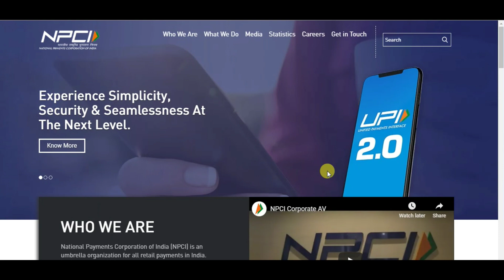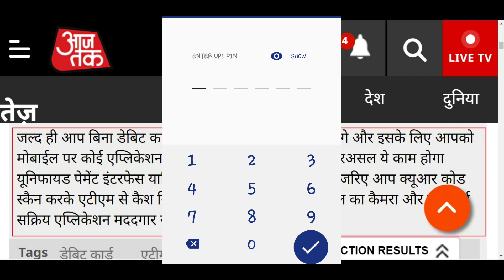Withdraw Money From Atm Machine Without Atm Card | Upi 2.0 Qr Code Scan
HELLO AND WELCOME FRIENDS HELPFULL RASTA CHANNEL ME APKA BAHOT BAHOT SWAGAT KARTA HU DOSTO AAJ MAI APKO BATAUBGA KI AGAR AAP ATM MACHINE PAR PAISA NIKALNE GAYE HAI AUR AAP APNA ATM CARD GHAR PAR HE BHUL GAYE HAI TO AAP BHIM UPI 2.0 KE TAHAT BINA ATM CARD KE BHI BAS QR CODE SCAN KAR KE APNA CASH YA MONEY WITHDRAW KAR SAKTE HAI ISKE LIYE APKO APNE MOBILE SE ATM MACHINE KA QR CODE SCAN KARNA HAI AUR AMOUNT ENTER KAR KE APNA UPI PIN DAL DENA HAI AUR APKA PAISA APKE ATM MACHINE SE NIKAL JAYGA IS VIDEO ME AGAR KUCH NA SAMJH AYA HO TO AAP COMMENT ME JA KAR PUCH SAKTE HAI AUR VIDEO KO LIKE KAREN AUR HELPFULL RASTA KO SUBSCRIBE ZARUR KARE THANK YOU SO MUCH FOR WATCHING.

@@@@@@@@@@@HELPFULL RASTA@@@@@@@@@@@